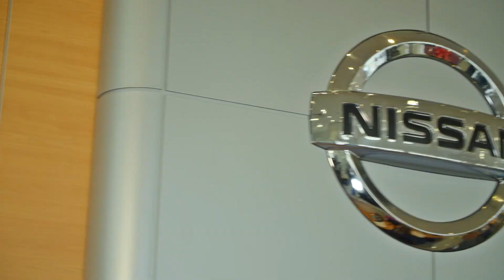Promo Video | Valmorgan Melbourne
Content, Editing and graphics. Project sourced via Visual Production Agency.